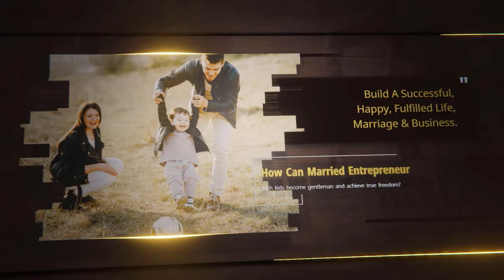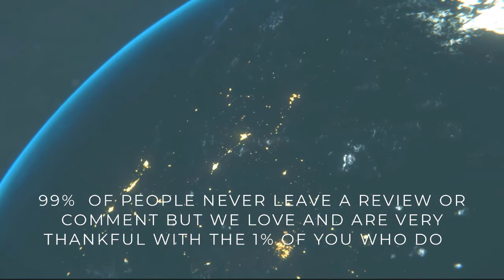How to make friends and influence people | Will Moore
Your Network is your net worth. One of the best ways to make money is by learning how to make friends. In this episode, I interviewed Will Moore, who will teach you exactly how to make friends in any city, or online.

Will Moore is a serial entrepreneur and habit expert. However, when he was in college, he started questioning these things and soon learned the best way to make new friends.

And that is exactly what you will learn in this episode.

Not only will you learn how to make friends. You will learn 5 habits that helps you become successful

And more like:

What to do when you are broken
 Why the victim mindset is slowly killing you
Developing new habits
How to make friends
How to build new habits

07:35 - 08:08. You are not broken. There is a way out!

12:03 - 12:36. STOP THIS MINDSET!

 17:08 - 18:08.“How to make friends and influence people”

38:07 - 39:06.  How habits for failure are developed

40:01 - 40:25. Habit expert reveals how to break bad habits

44:20 - 44:44. Millionaires ALL have this habit in common

Share this to your social media to help others make new friends.

Free training to build million-dollar network building Podcast - “Podcast Cloacktrack Framework”